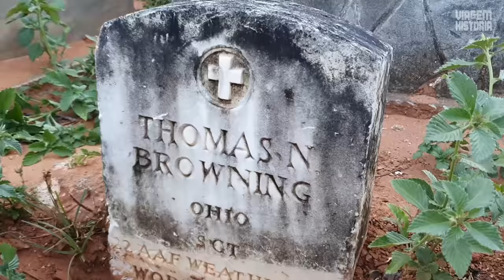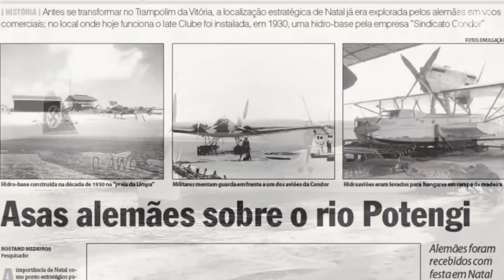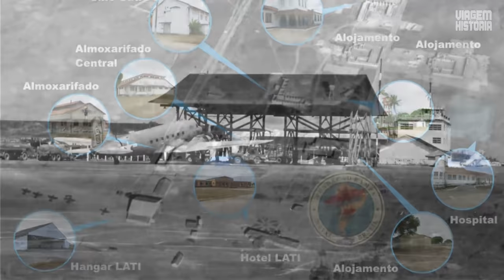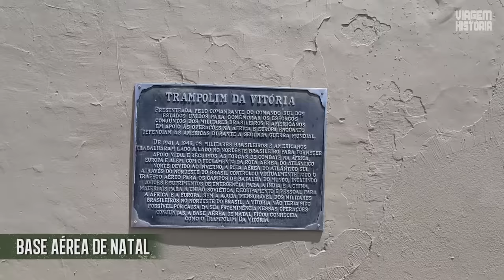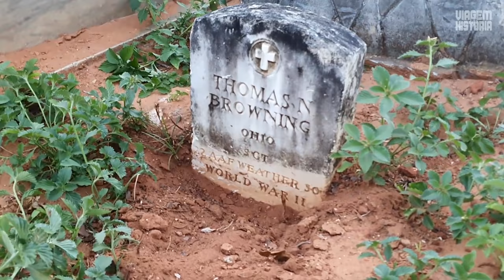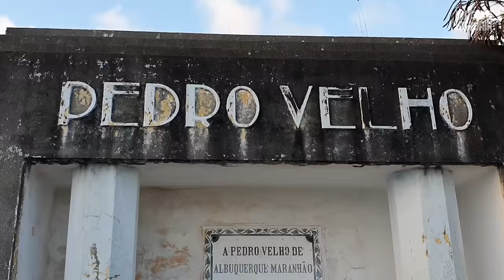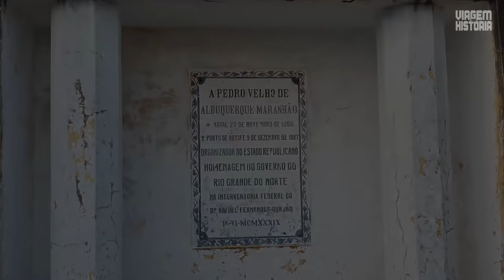VISITAMOS A BASE AÉREA DE NATAL - PARNAMIRIM FIELD E AS MARCAS DA SEGUNDA GUERRA NO BRASIL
Quando a guerra estourou na Europa em 1939, os Estados Unidos permaneceram em uma posição vigilante enquanto as potências do Eixo progrediam continuamente em sua expansão territorial . A América, no entanto, foi forçada a entrar na guerra quando as forças japonesas bombardearam Pearl Harbor em 7 de dezembro de 1941.
À medida que a guerra avançava, os planejadores da guerra dos EUA expressaram preocupação com o avanço iminente das forças do Eixo em direção aos Estados Unidos.
Natal está localizada no extremo nordeste do Brasil e é o ponto mais próximo da África e da Europa Ocidental. Por estar em uma localização estratégica e vantajosa, foi decidido que uma base aérea dos Estados Unidos seria construída em Parnamirim, uma cidade nos arredores de Natal.
Muito antes da guerra, apenas os hidroaviões eram capazes de chegar a Natal pelo rio Potengi, vindos da Europa, após cruzarem o Oceano Atlântico. Ainda não havia aeroporto construído naquela época, então uma pista improvisada foi construída em seu lugar. Desta pista surgiu a base de Parnamirim, fundamental para o esforço de guerra aliado, a maior base aérea americana fora dos EUA àquela época.
Acompanhe nesse vídeo, nossa visita à Base Aérea de Natal hoje e veja as marcas da Segunda Guerra ali ainda existentes...

Este vídeo possui a música: Legionnaire (Original Version) by Scott Buckley – released under CC-BY 4.0.